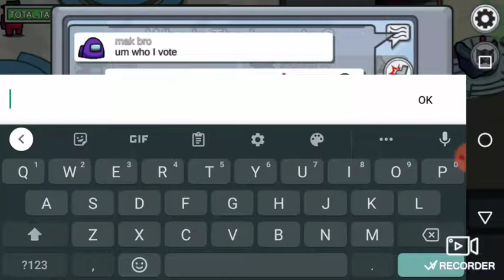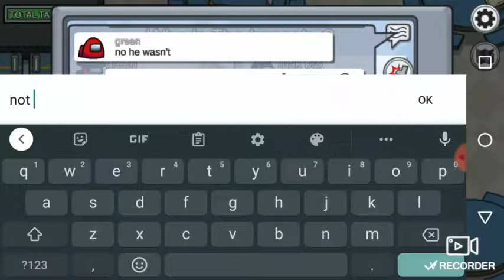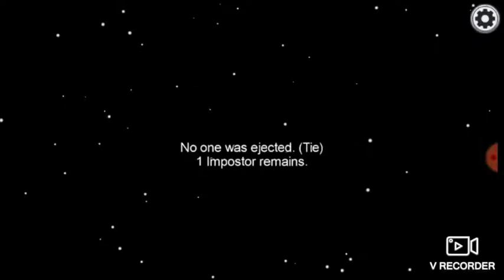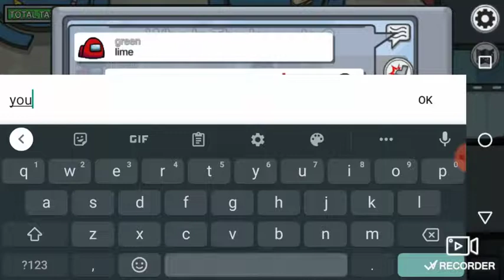playing among us